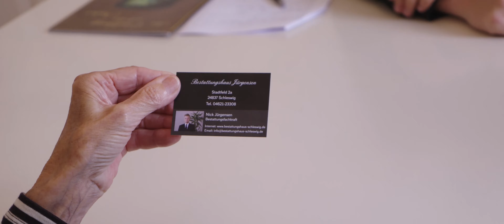Bestattungshaus Schleswig - Bestattungen und gefühlvolle Begleitung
Menschen sind unterschiedlich: Sie führen verschiedene Lebensstile und haben ihre ganz persönlichen Werte und Einstellungen. Doch etwas, das alle Menschen vereint, ist der Tod. Leider muss jedes Leben irgendwann enden, mag es noch so lang oder kurz sein. Damit Sie mit dieser Situation nicht überfordert sind und sich alleine gelassen fühlen, unterstützen Sie unser Beerdigungsinstitut Gebr. Hirschelmann und unser Bestattungshaus Jürgensen in Schleswig.